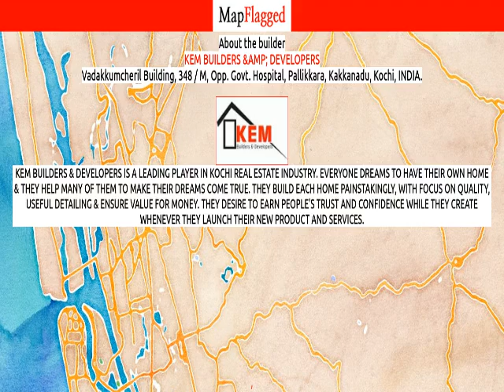Kochi | KEM Plots by Kem Builders &Amp; Developers at Thiruvankulam | MapFlagged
Following is the detail of KEM Plots, a project by Kem Builders &Amp; Developers:

KEM Plots is one of the popular residential developments in Thiruvankulam, neighborhood of Kochi. It is among the completed projects of KEM Builders & Developers. It has lavish yet thoughtfully designed residences.

Nearest Hospitals to this Project:
VKM Hospital
Devi Hospital
Primary Health Centre
Varma Hospital Kochi
Lakshmi Hospital

Nearest Schools to this Project:
Infant Jesus English Medium Nursery School
Tiruvakulam Gramapanchayat Anganvadi
Trippunithura Nagarasabha Anganwadi
Thripunithura Nagarasabha Nursery School
Lower Primary School Irimpanam

Nearest Restaurants to this Project:
Max Fun
Rakhees Family Restaurant
MC Fun Bakers and Restaurant
Paramount Restaurant
Aamiz Corner

Nearest Parks to this Project:
Chithrapuzha
K Bhaskaran Memorial Ground
DB Gardens Eroor
Thanneerchal Park
Thanneerchall Park

Nearest Movie Theaters to this Project:
Thamrakulangara ootupura Cinema Hall
Cormac Palace
Central Talkies-Thrippunithura
SKL Restaurant
Neelima Theatre

Nearest Cafes to this Project:
VKS Coffee House
Seweet Square Coffee Shop
Foodcy Kitchen
NM Royale County
Shudesh Coffee Shop

Nearest Stores to this Project:
Archie Lock Gallery
Ardra Collections
Vismaya Collection
Achus Collections
Light & Pipe

Nearest Doctors to this Project:
DR. Murali Krishna Menon
Dr John Jessleen
Dr Anthony
Gmrl Laboratories-Manjelipadam Thrippunithura
Dr MP Kuria Kose